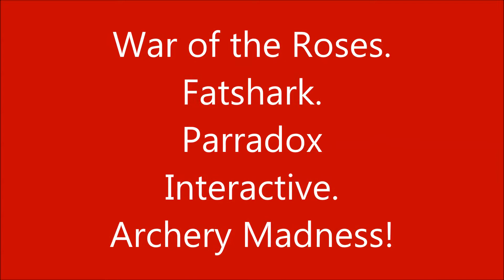Archery Madness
Game play footage of me Arching and Cross-Bowing in War of the Roses.